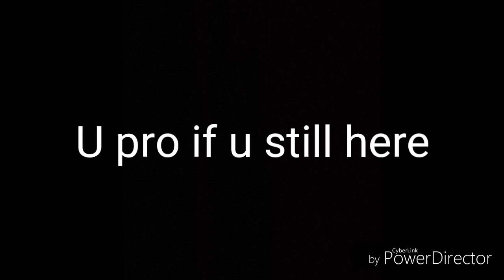GTA Online emblem on body armor glitch STILL WORKS [Tactical Pear] NextGen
This glitch still works on Nextgen consoles and PC